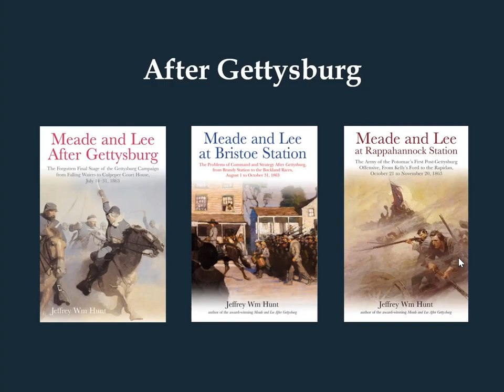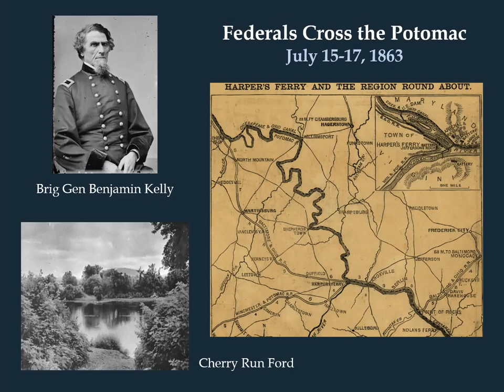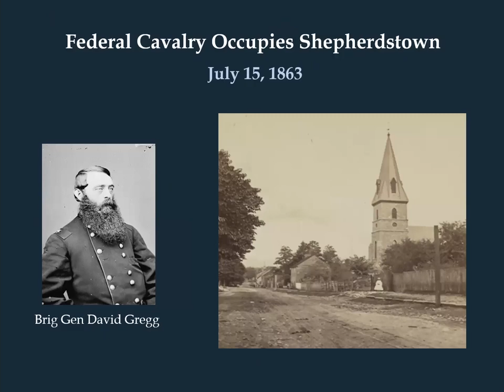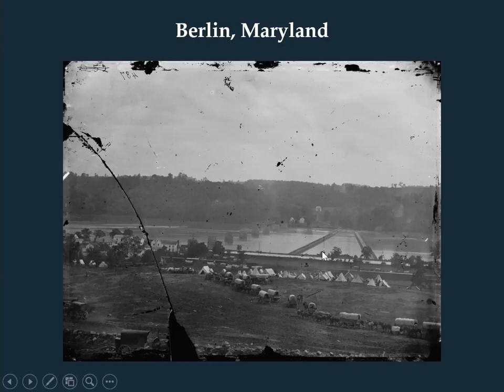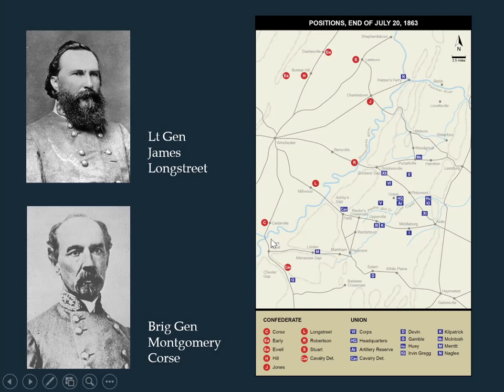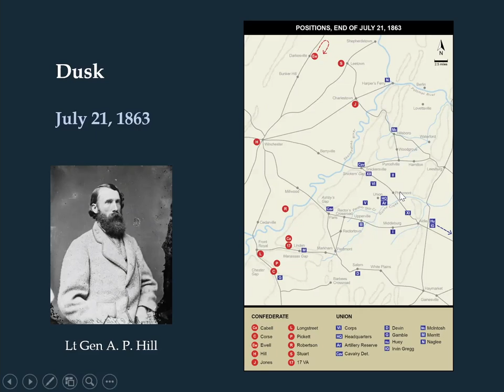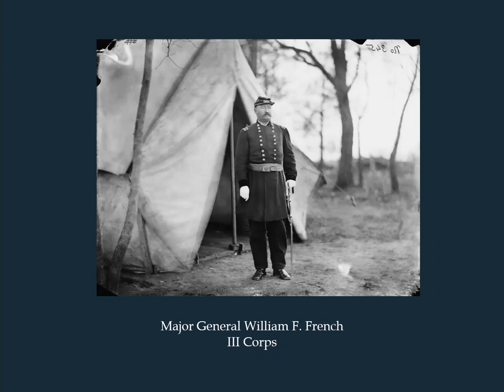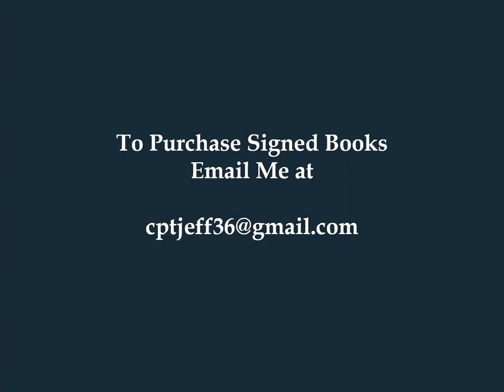108 JEFF HUNT - MEADE & LEE AFTER GETTYSBURG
Jeffrey Hunt’s Meade and Lee After Gettysburg: The Forgotten Final Stage of the Gettysburg Campaign, from Falling Waters to Culpeper Court House, July 14-31, 1863 exposes what has been hiding in plain sight for 150 years: The Gettysburg Campaign did not end at the banks of the Potomac on July 14, but deep in central Virginia two weeks later along the line of the Rappahannock.

Contrary to popular belief, once the Army of Northern Virginia slipped across the swollen Potomac back to Virginia the Lincoln administration pressed George Meade to cross quickly in pursuit—and he did. Rather than follow in Lee’s wake, however, Meade moved south on the east side of the Blue Ridge Mountains in a cat-and-mouse game to outthink his enemy and capture the strategic gaps penetrating the high wooded terrain. Doing so would trap Lee in the northern reaches of the Shenandoah Valley and potentially bring about the decisive victory that had eluded Union arms north of the Potomac.